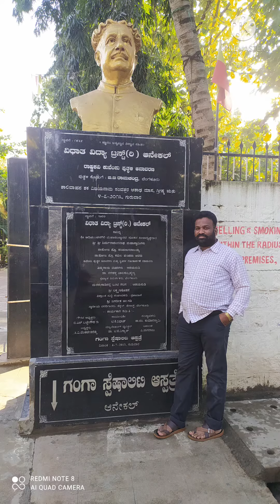Javida bai son marege time